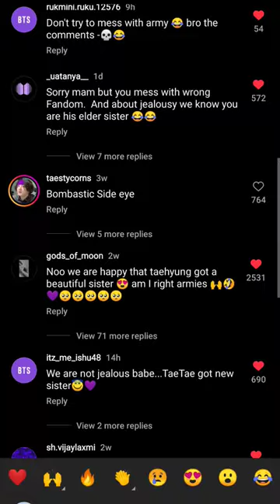army's Savage reply in nichapat